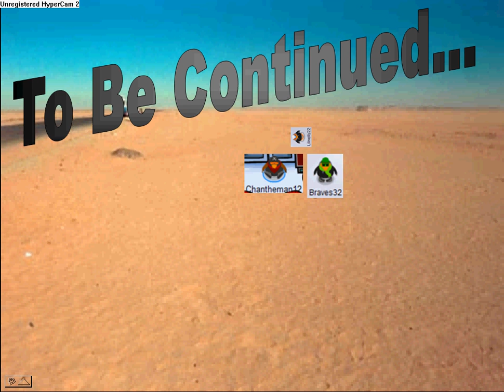Wheres Braves32 Taking Me!!!!!!